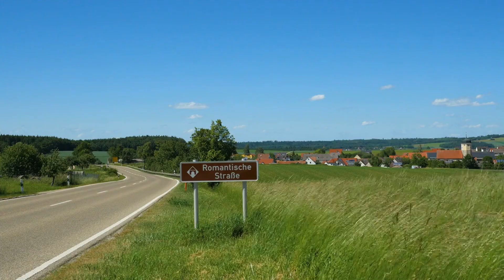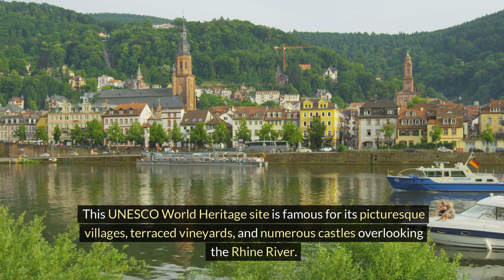The 10 Best Places To Visit In Germany - Travel Guide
GET YOUR TRAVEL ACCESSORIES HERE WITH TEMU. Get a £100 Coupon Bundle Off By Downloading The Temu App With This

Hand Luggage Backpack